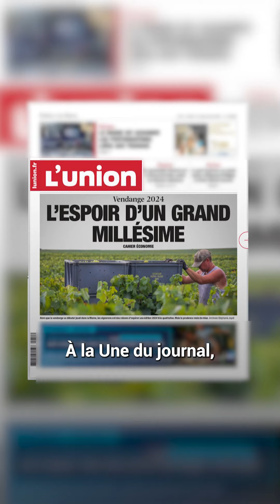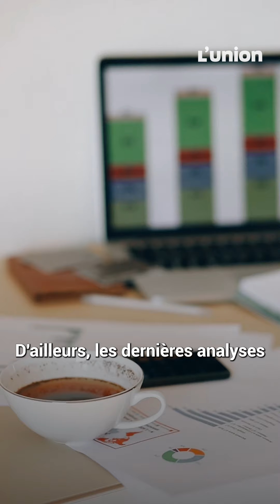L'espoir d'un grand millésime ...